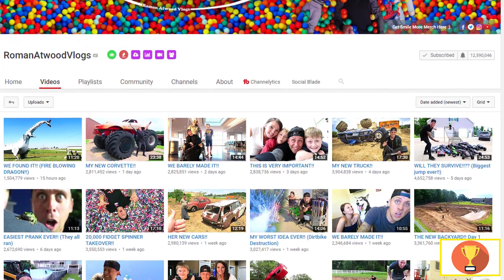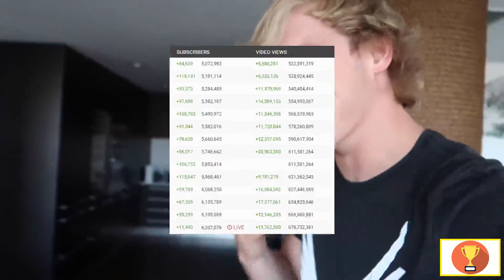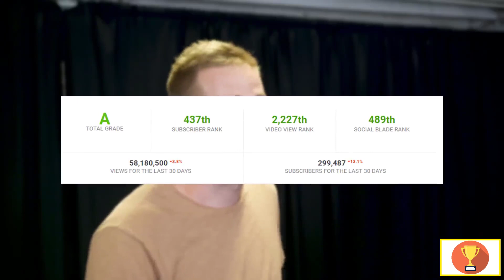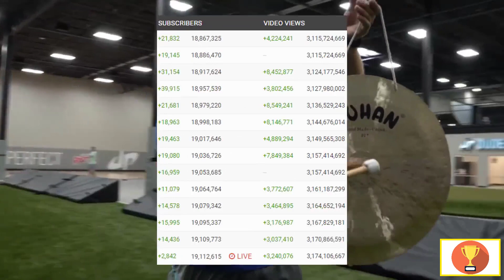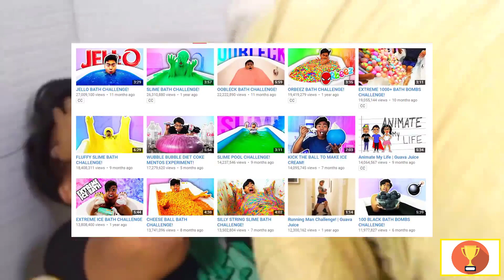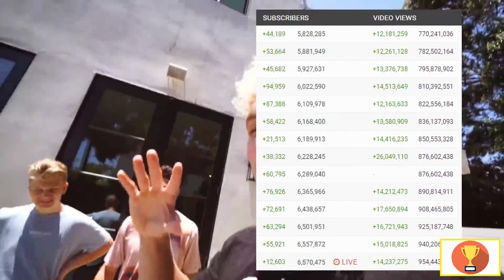Top 10 Youtuber Giàu Có Nhất Trên Youtuber Tính Đến 2018 | Bảng Xếp Hạng